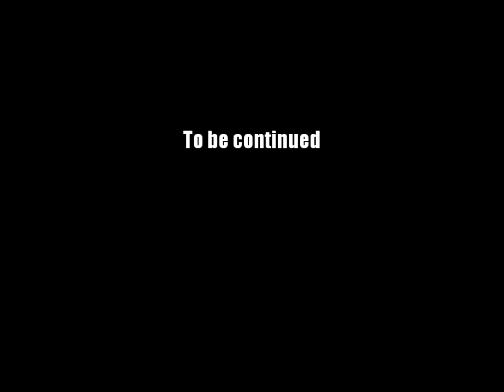AQ Worlds "Speak to Dage the Good" (Quest)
Quest:Speak to Dage the Good

NPCs:Gravelyn The Good

Monster List:None

Turn in:Meet with Dage x1

Equipment Won:None